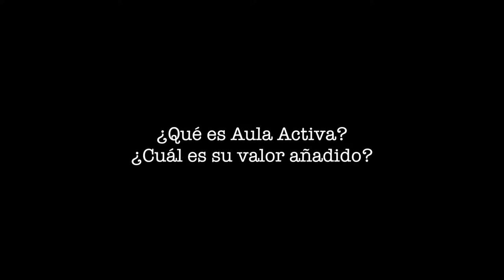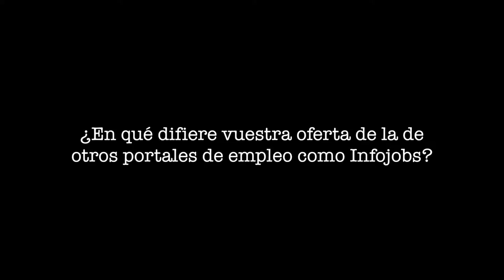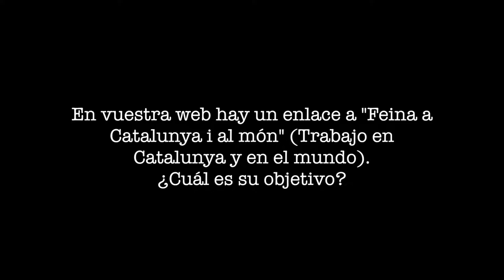MOOC InserLab - Clara Carrasquero y Marta Rodríguez